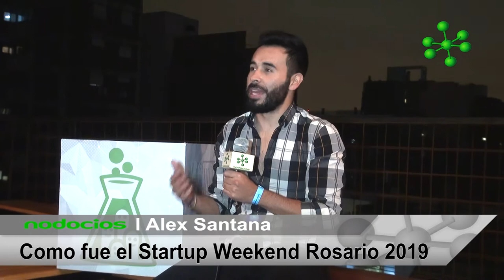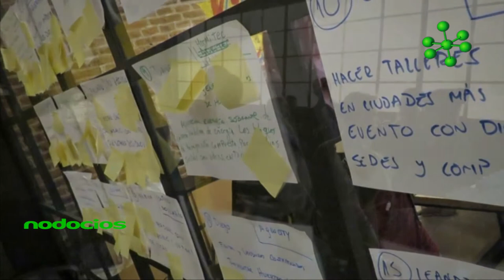Como fue la Experiencia Startup Weekend Rosario 2019